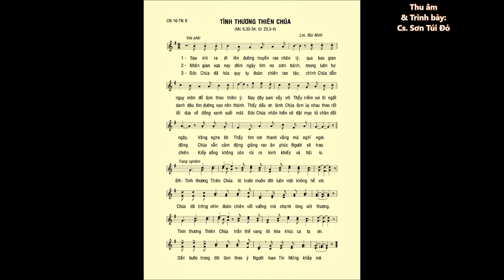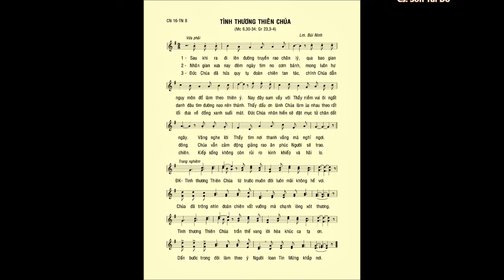CN 16 Thường Niên B – TÌNH THƯƠNG THIÊN CHÚA (Mc 6,30-34) – Cs. Sơn Túi Đỏ